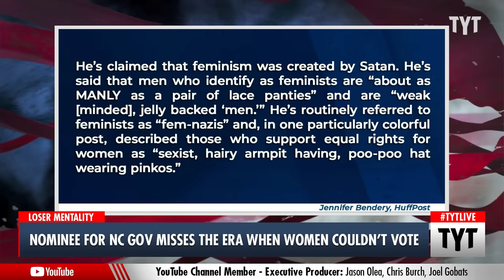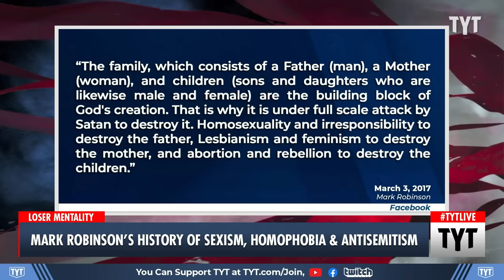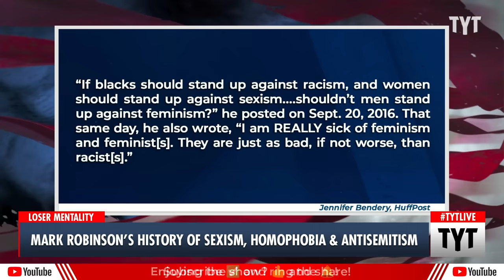Republican: Feminism Was Created by Satan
Republican nominee for North Carolina governor Mark Robinson says that feminism has been created by Satan. Cenk Uygur and Ana Kasparian discuss on The Young Turks.

"On Tuesday, Lt. Gov. Mark Robinson won the GOP primary to become his party’s nominee for North Carolina governor, presumably with the help of female voters.

But just four years ago, Robinson invoked a bizarre hypothetical in which he said he’d “absolutely” like to return to the days when the 19th Amendment didn’t exist ― when women didn’t have the right to vote."

240307__TB01EraWhenWomenCouldntVote